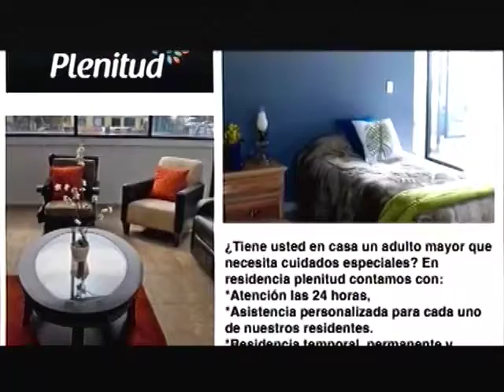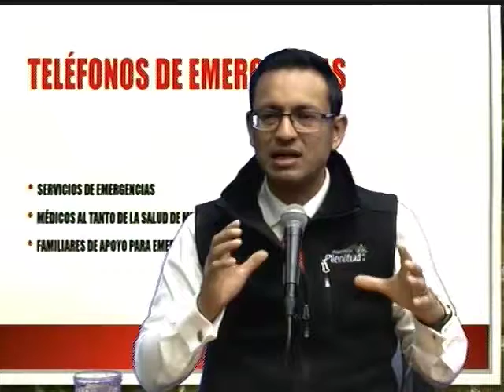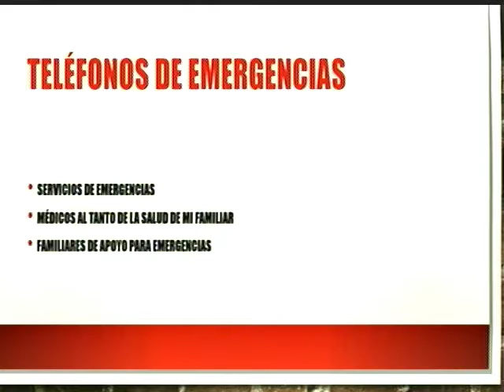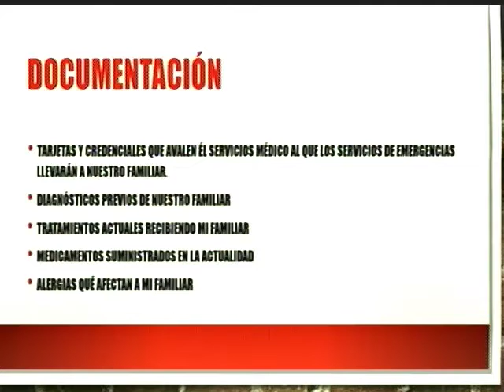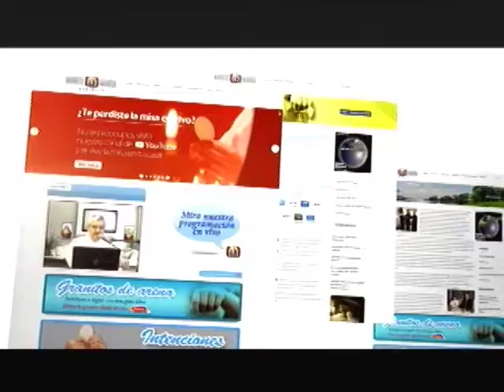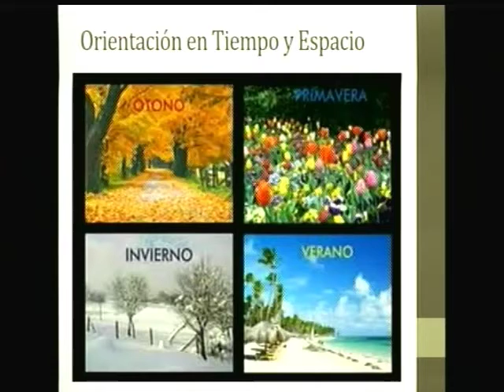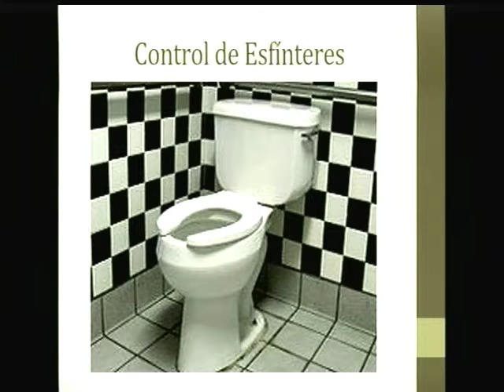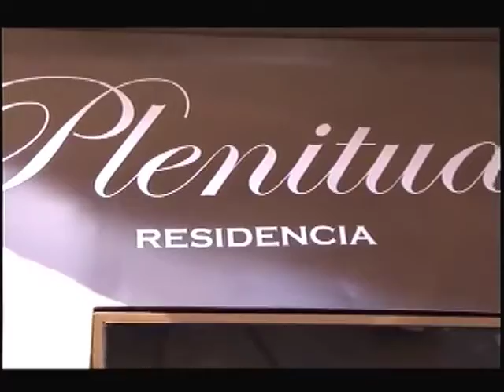Residencia Plenitud│04/01/2019│Miguel Ángel Torres